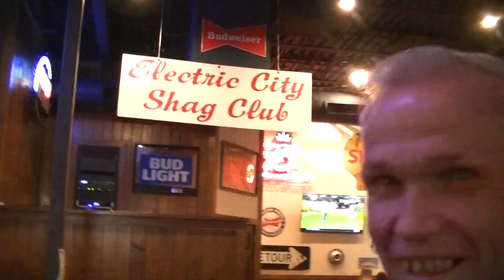Jimmy Joe Show at Wild Wing Cafe 5-31-2017